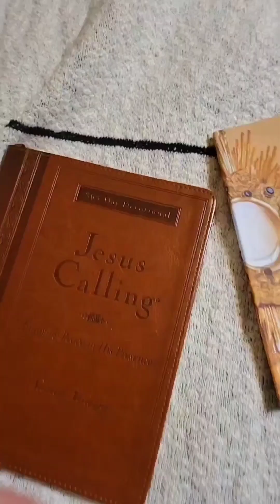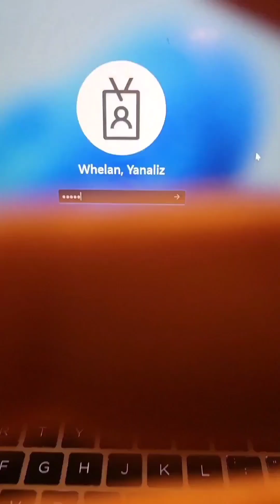Because you're worth it, that's value! Porque tu lo vales, eso es valor!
Friday's morning routine...love it!
Rutina mananera de viernes...me encanta.